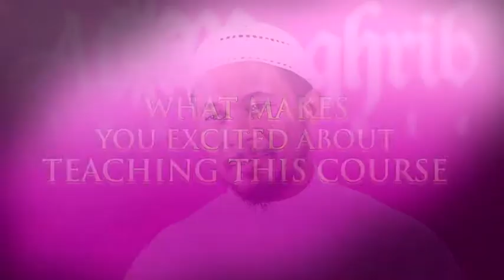Shahadah: Fiqh of Dawah - Interview with Shaykh Kamal El-Mekki - Part 1